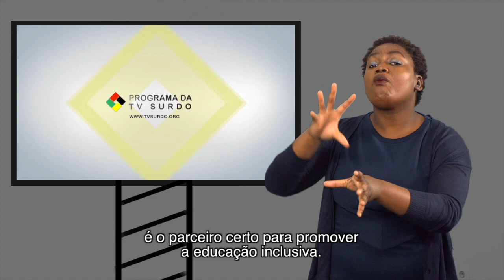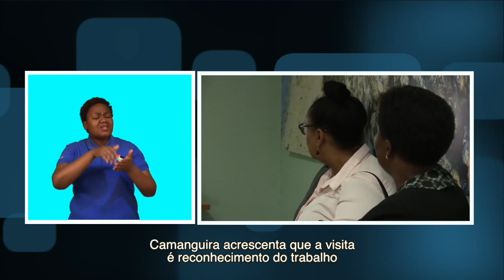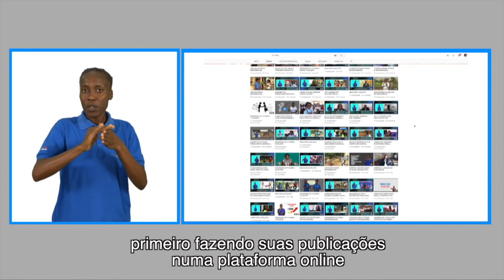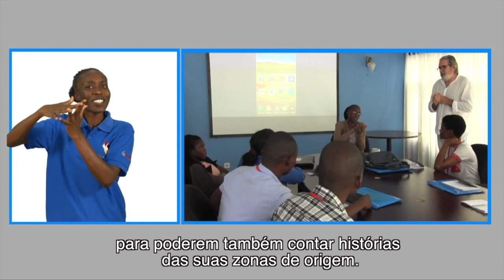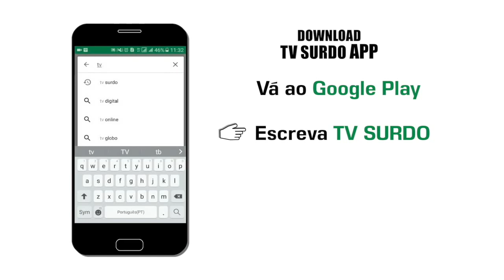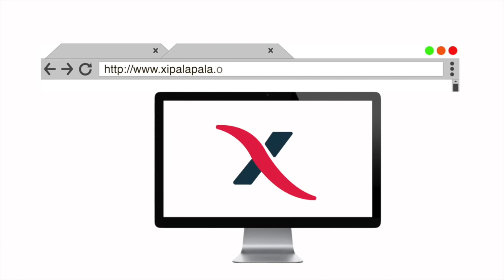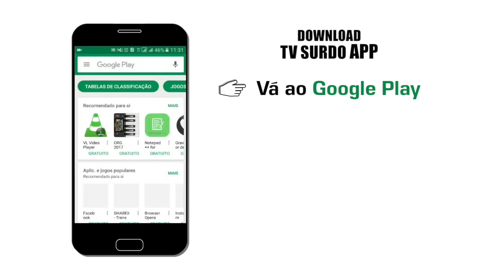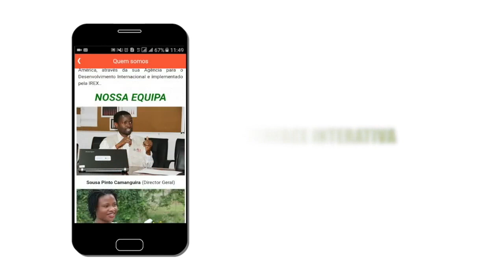PROGRAMA DA TV SURDO - 06/08/2018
Conceita Sortane, Ministra do MINEDH visitou a TV Surdo, onde ficou a saber , desde as questões técnicas reclacionadas com o jornalismo aos trabalhos de Advocacia que vem desenvolvido.Confira nesta edição do Programa da TV Surdo.